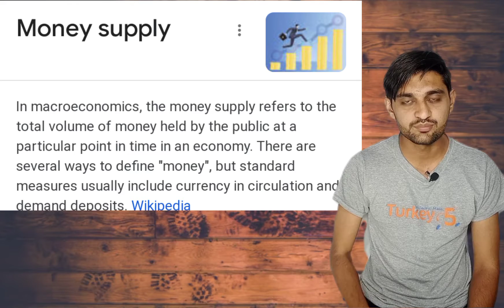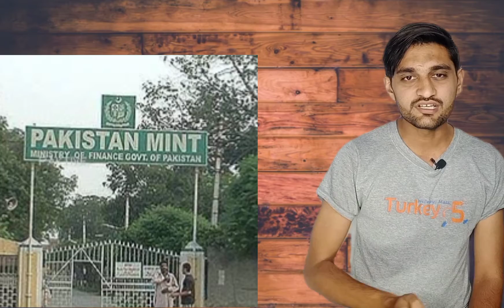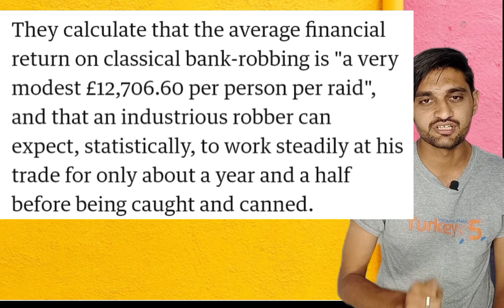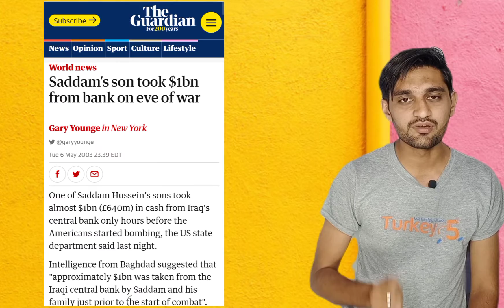What if Robbery like Money Heist Happened in Pakistan | Spanish Drama Series MONEY HEIST Secrets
What makes Netflix's Spanish language action show 'Money Heist' so popular globally? Why does this show appeal so strongly to Pakistanis? Why does so much art and literature throughout history echo an anti-establishment sentiment? What would the impact of a robbery of this magnitude be on the Pakistani economy?

Chapters
00:00 Introduction
00:38 Themes used in money heist
01:38 Robbery in Pakistan
03:28 Why Govt Not printing the new money for giving loans Back
04:16 Servey about bank Robbery